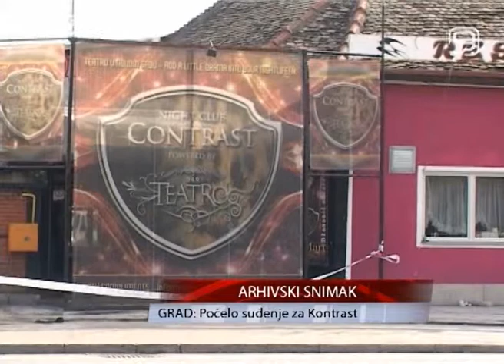TV KANAL 9, NOVI SAD: Počelo suđenje za Kontrast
Suđenje četvorici optuženih za izazivanje požara u novosadskoj diskoteci "Kontrast" počelo je danas u  Višem sudu u Novom Sadu. Požar u kome je život izgubilo šestoro mladih desio se u Novom Sadu prvog aprila prošle godine.